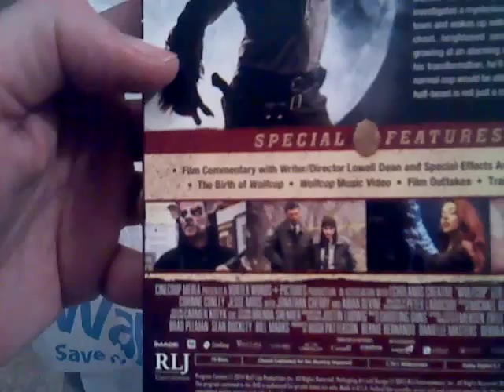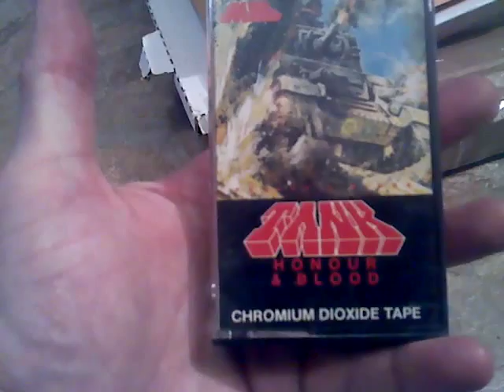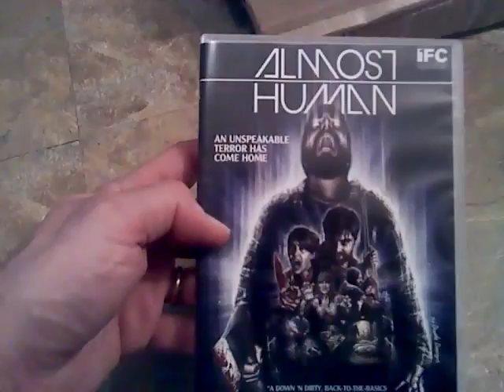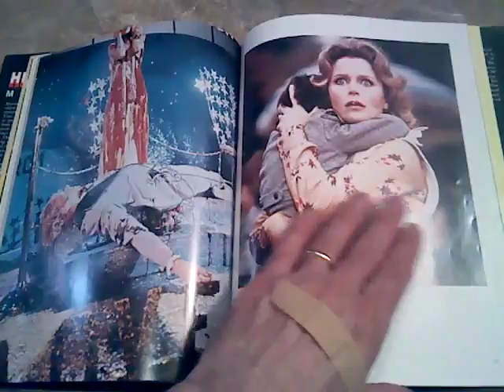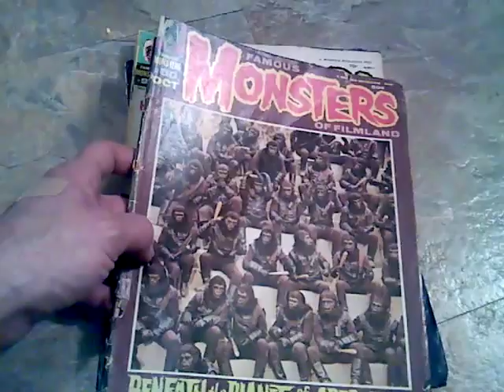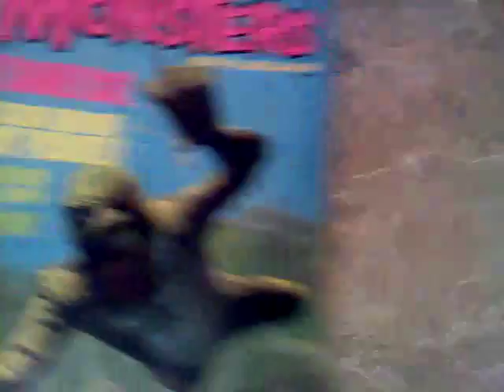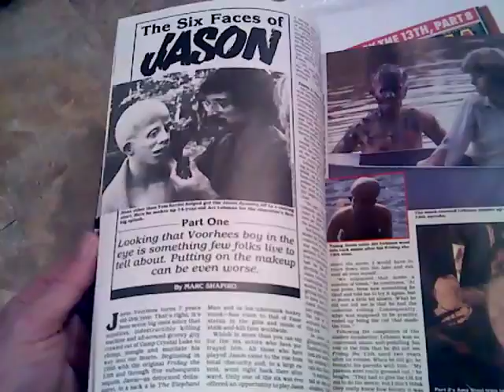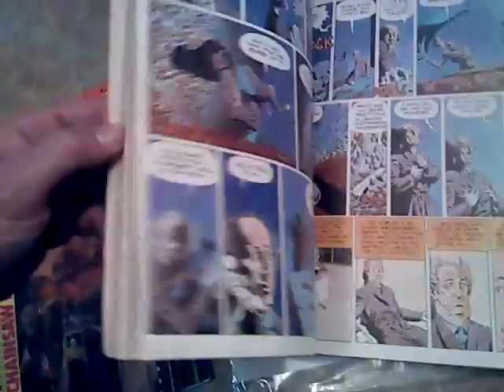FANTASTIC Mail & A Pickup!! Famous Monsters, Fangoria, Horror DVDs, Etc..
GREAT stuff I got recently!!